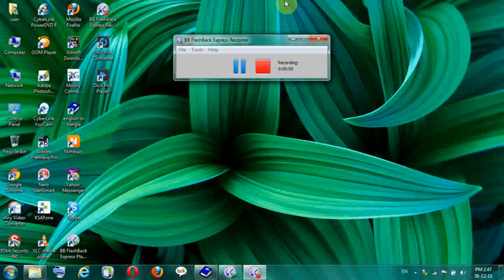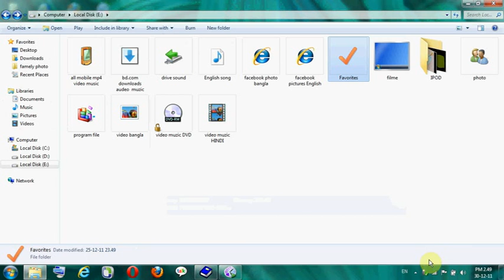single click to open an item (বাংলা)